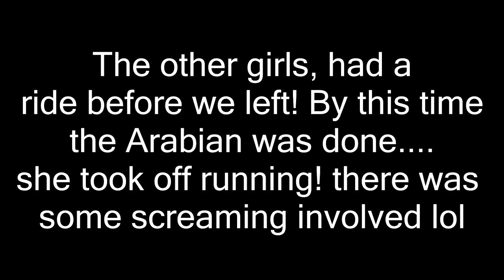SHOPPING FOR HORSES ! TAKE ONE! Day 276 (10/05/17)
SHOPPING FOR HORSES ! TAKE ONE!

DaybyDayVlogs
110 North Front Street - A3,
Suite #213
Belleville, Ontario, K8P 0A6
Canada